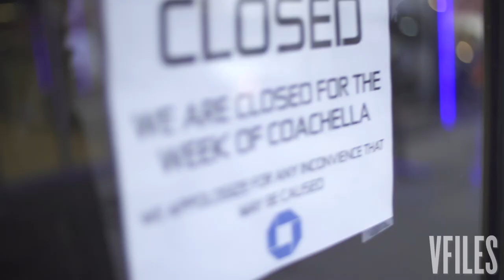COACHELLA'D | MODEL FILES: Season 3, Episode 5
In an all-new episode, Preston faces his inner hatred of the popular music fest, only to realize that behind all the flowers and headbands and cultural appropriation of the Native American headdress, Coachella is really all about L♥VE. Or something like that. Watch it now!

Coachella Fashion provided by URBAN OUTFITTERS.